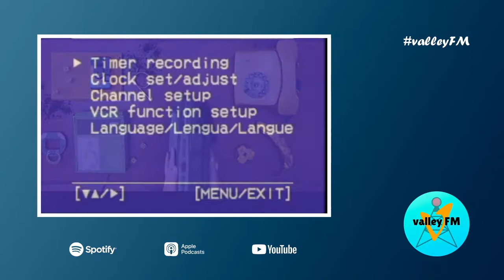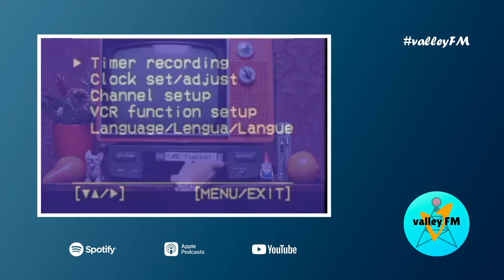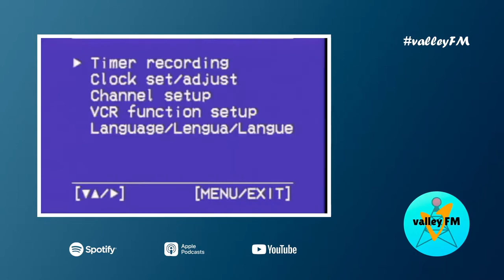Valley FM #40 'Who is your favourite character in Euphoria?'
1:12 Random Facts
2:48 Question of the Day
6:35 Football Talk Show
13:22 Random News
20:05 Short News
27:30 TV Shows (Euphoria)
38:40 Debate
42:41 Interview to Andrés Martín
45:28 New Netflix series for March
49:47 Are students really paying attention in class?
55:47 What’s the best season of the year?
59:38 Things we hate
1:07:40 Elon Musk vs Putin
1:12:23 wheels vs doors